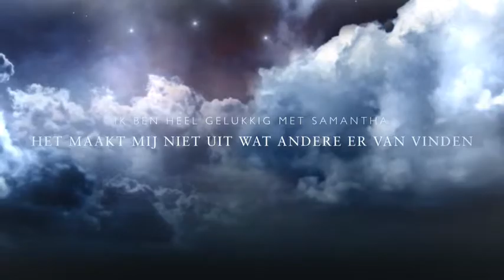Is Het Raar Om Op Een Meisje Tezijn???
Filmtrailer gemaakt met iMovie door Samara en Valerie groep 5